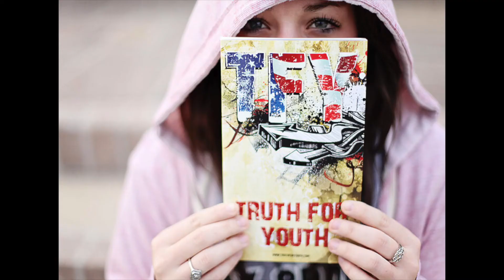REVIVAL FIRES FATHER'S DAY SPECIAL - PART 4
PART 4 FATHER’S DAY SPECIAL: Just a few days ago I had the honor of interviewing my Dad, Dr. Cecil Todd. He is 88 years old and has been in KINGDOM PRODUCTIVE ministry for more than 70 years with MILLIONS that have given their lives to the Lord! Over the next few days we will be airing several segments of this powerfully anointed interview!!! You do not want to miss this powerfully anointed testimony.